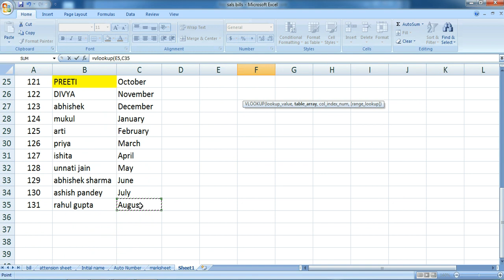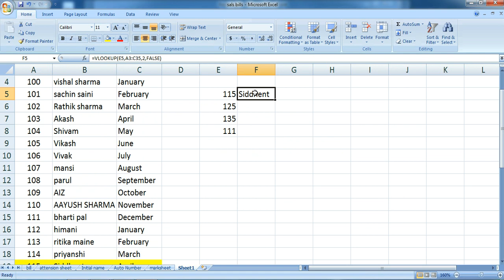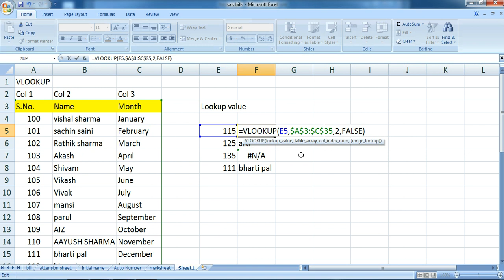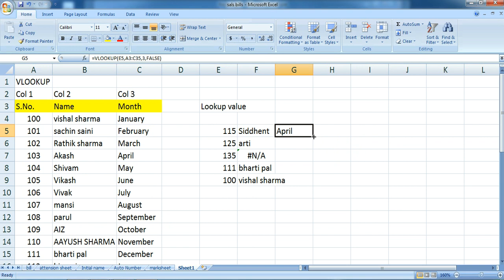VLOOKUP function in Excel || वीलुकअप एक्सल में कैसे काम करता है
Vlookup also known as vertical lookup allows you to locate or lookup another data value in the same row but another column for a data value in the first column. If you have the names of the students in the first column (column A) and the total marks in the column 5 (column E) then with Vlookup you can find the total marks of a specific student in a large data worksheet quickly and easily. A good comparison of Vlookup is with the way you lookup somebody's phone number in a telephone directory. Now you can place the Vlookup function in another worksheet also to extract relevant data.
EXCEL GURU JAGGI